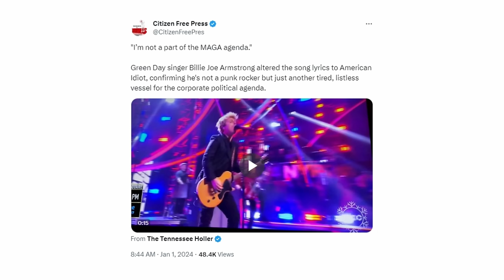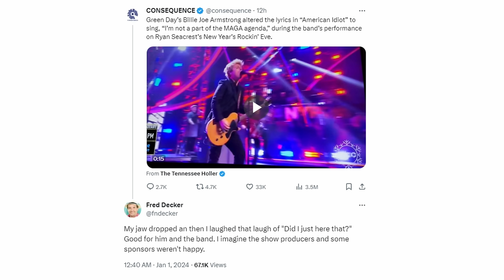Green Day, MAGA, and Communism – Separation, Perfected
Green Day's Billy Joe Armstrong changed the words to a song and made MAGA mad. But is that the true issue?

00:00 Introduction
00:25 The Maga Agenda
03:53 The Problem with Elites
04:28 The Factionalism of the Ruling Class
08:20 Marketing and Fandom
10:04 Moving to the Next Stage

In this thought-provoking video, Peter Coffin delves into the concept of "Maga communism" and its impact on society. He discusses the recent controversy surrounding Green Day's performance and argues that the band's anti-establishment brand has always been clear, making their reference to the "Maga agenda" consistent with their ideology. Coffin also examines the idea of different factions within the ruling class and the divisive nature of Maga communism. He suggests that instead of focusing on our differences, we should find common ground and work towards change together. The author also touches on the role of marketing and PR in this divisive branding, and the need to view individuals as unique, rather than labeling them based on their beliefs. Ultimately, this video encourages viewers to move away from separation and towards unity in order to challenge the ruling class and bring about real change in society.